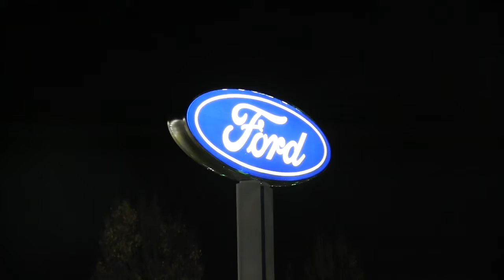Mychal Kendricks Appearance At Holman Ford